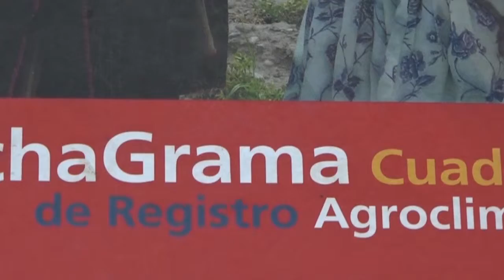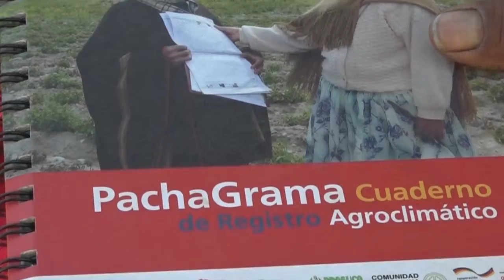Hacer un registro del tiempo (resumen)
Compartir el conocimiento local para predecir el clima con la comunidad y planificar actividades agrícolas. Mire y descargue el video completo en diferentes idiomas